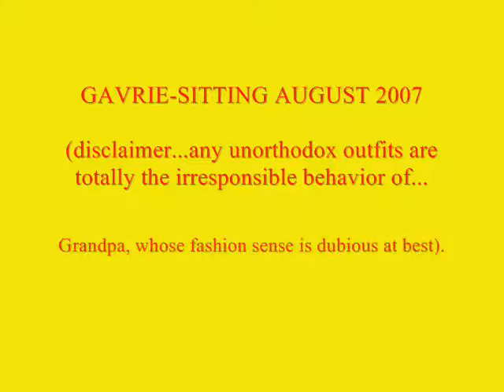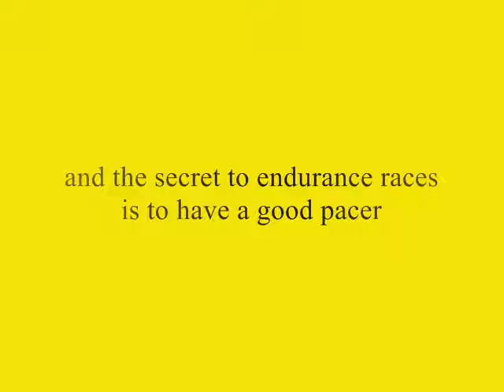Gavrie at 1 year 4+ months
still pics of our visit to Tucson while Jordan and Jed took a vacation, letting us play with Gavrie